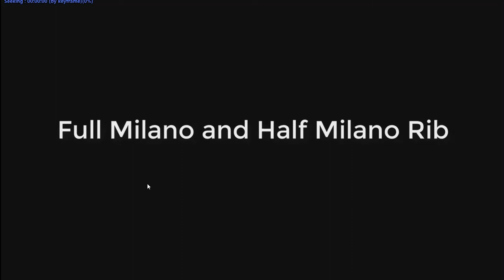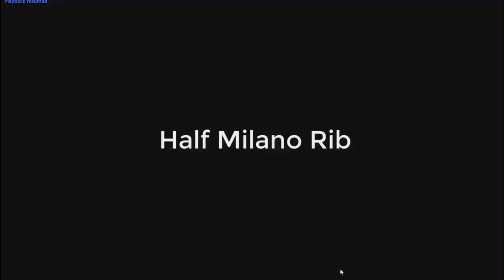Milano Rib Stitch (Full Milano & Half Milano)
Crystalline Textile Solution – CTS is a textile based platform which is launched with the intention of helping textile and apparel industry students, teachers, professionals, entrepreneurs to improve their knowledge and skills in textile and garment sector.